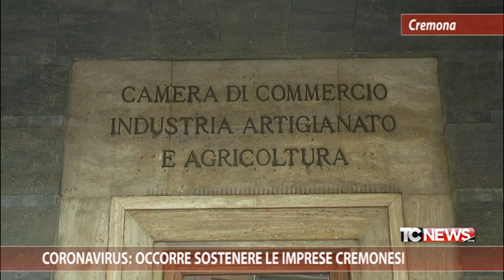Coronavirus: occorre sostenere le imprese cremonesi